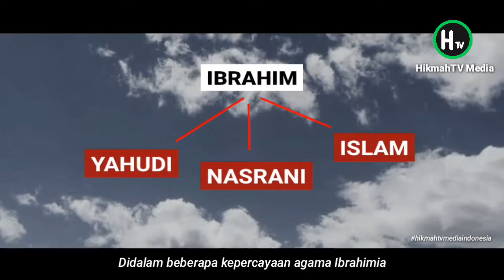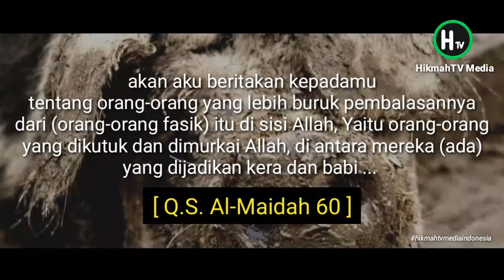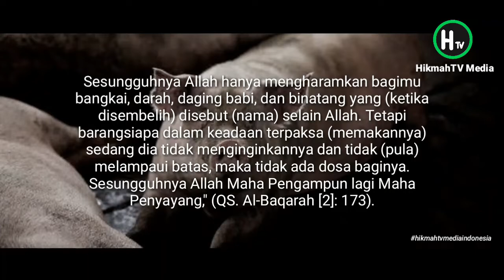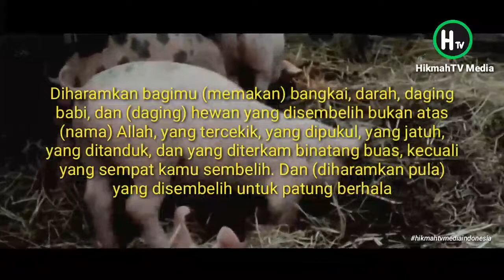BABI PANTES "HARAM FULL VERSION" Leher babi dihilangkan Allah, Diciptakan Untuk Tidak Dimakan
Mengapa Babi Diciptakan tapi Diharamkan oleh Tuhan? HikmahTV Media

Babi adalah sejenis hewan berkuku atau ungulata  yang bermoncong panjang.
Hewan ini sendiri tergolong hewan yang rakus atau omnivora yakni hewan yang memakan segalanya.

Rakusnya babi dapat dilihat dari sikapnya yang sering memuntahkan makanannya, lalu muntahan itu kembali dimakan oleh hewan yang satu ini
Itulah beberapa sebab mengapa babi diharamkan. Kalian bisa menambahkan sebab-sebab yang lain di kolom komentar, silahkan bagikan video ini kepada yang lain,